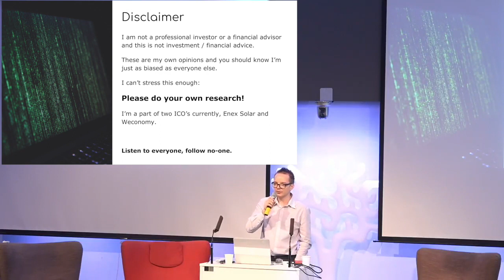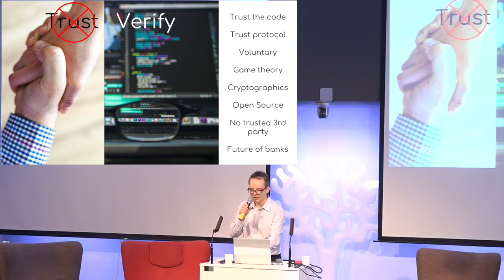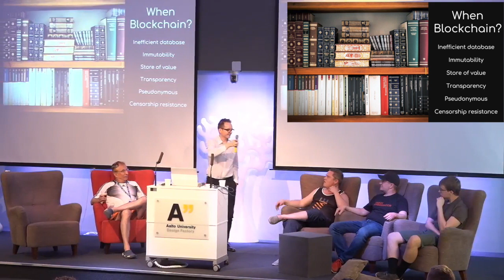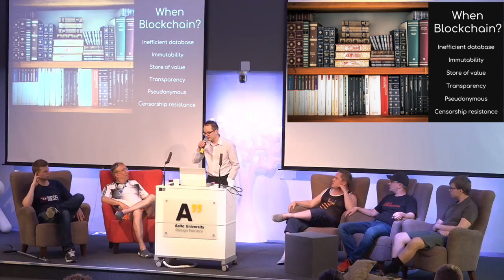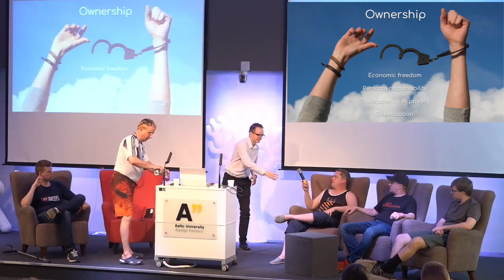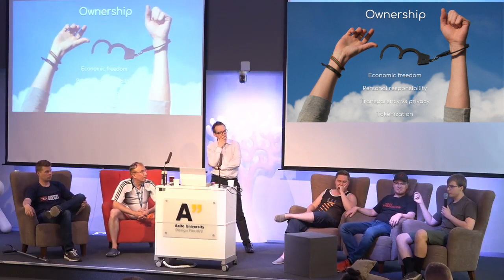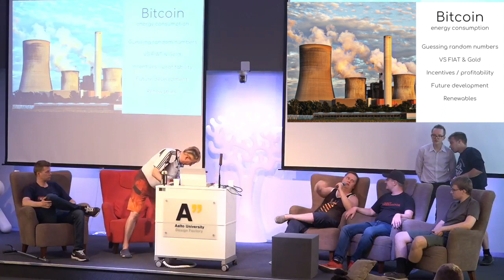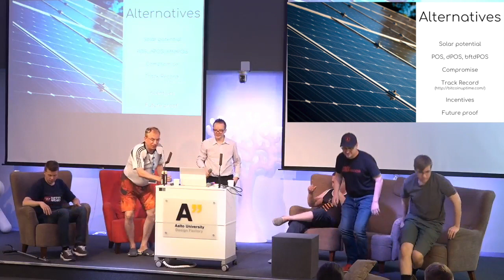Blockchain Afternoon #9 Is Bitcoin killing the planet? (panel)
Arranged by:
konsensusry.fi
besthelsinki.fi

BEST Helsinki bitcoin address
1QPLvTus1k5CvfGBH5FxiymrkuCqjfsHf

Bitcoin-address: 3ELnGXAdgGtA8w4acWi1BV3KncNM8V7Ffz

Niko's book recommendations:
The Bitcoin Standard
Mastering Bitcoin
The Internet of Money
The Starfish and the Spider
Reality Transurfing
Steve Jobs